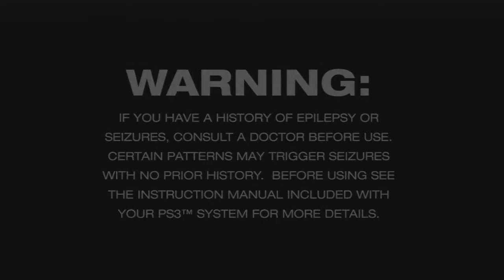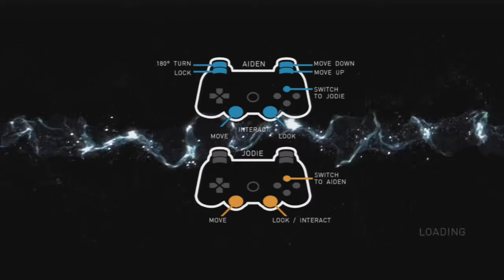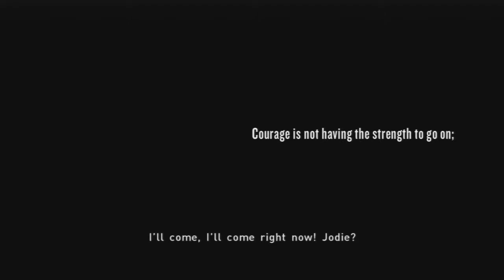Offical Beyond Two Souls Gameplay